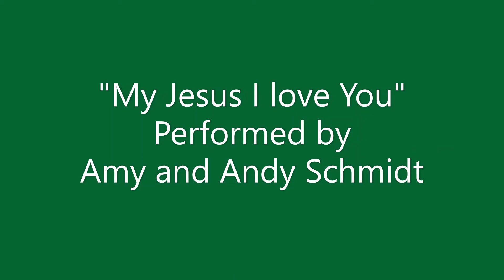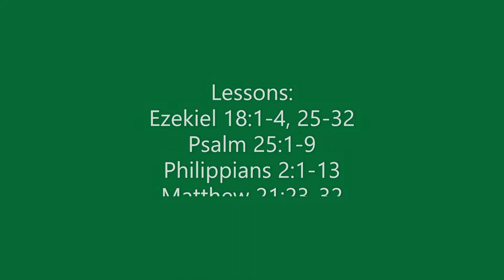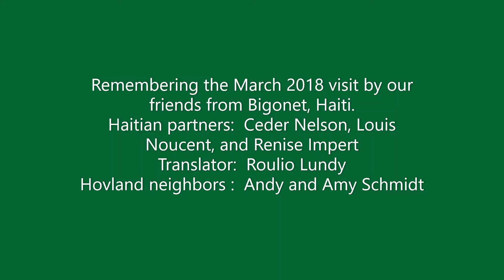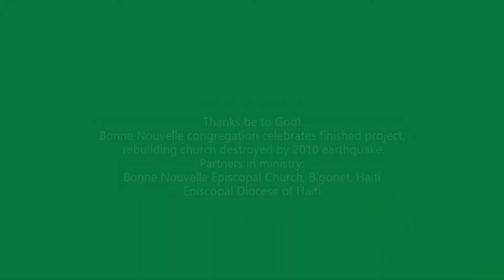Trinity Lutheran Church, Seventeenth Sunday after Pentecost